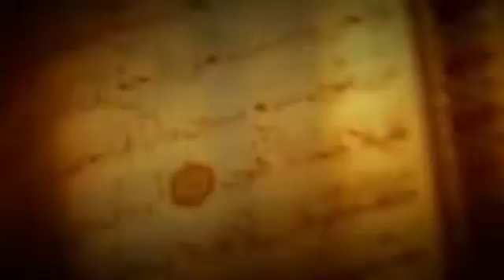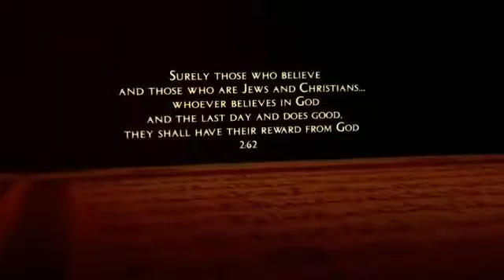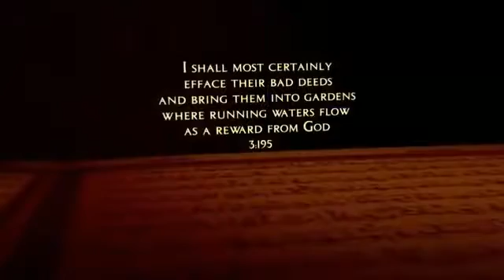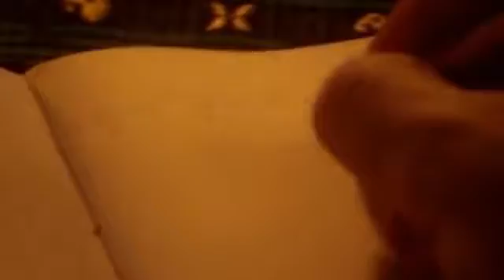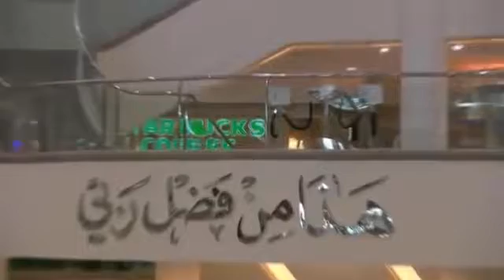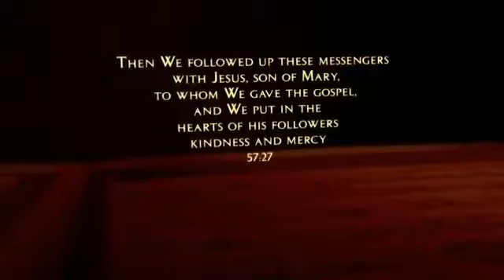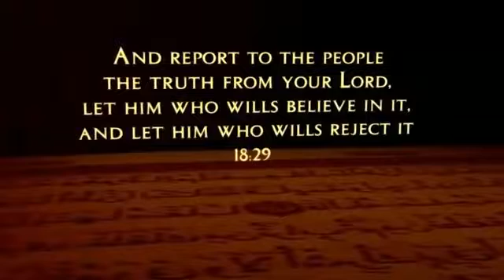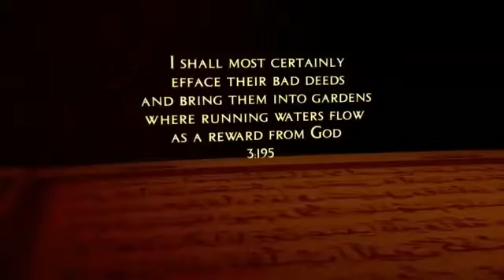Der Koran - Schlüssel zur Vergangenheit - Teil Nr. 2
Muslime auf der ganzen Welt glauben, dass der Koran ein Wegweiser Gottes ist, eine Quelle für Gläubige, die dem richtigen Weg folgen möchten. Aber ein